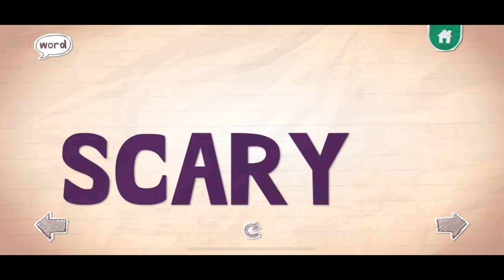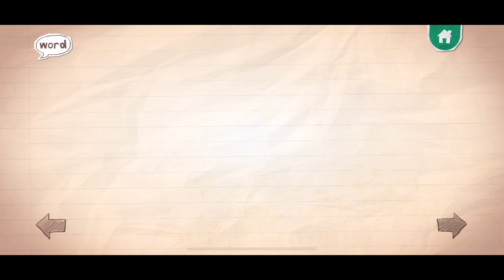Endless Alphabet Fun Educational Game For Kids